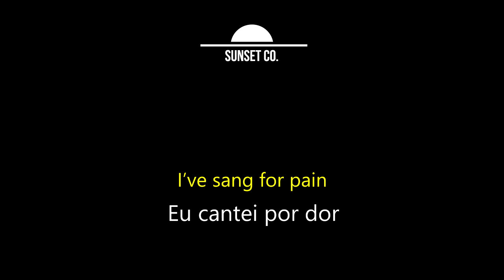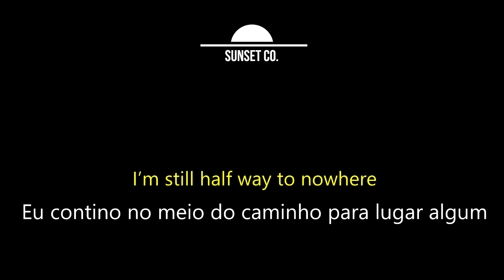Halfway To Nowhere - Chelou [Legendado/Tradução]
Ao pedido especial recebido pela equipe do Sunset dedicamos este vídeo a(o) inscrita(o)  Helber Alexandre.